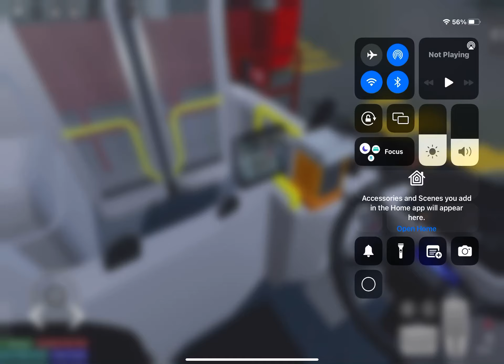Roblox KMB LF8780@23